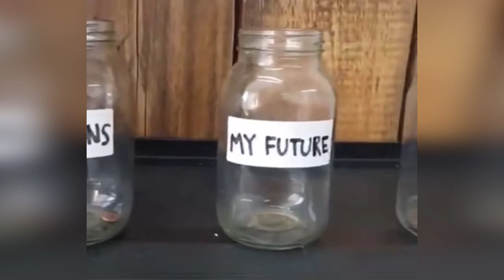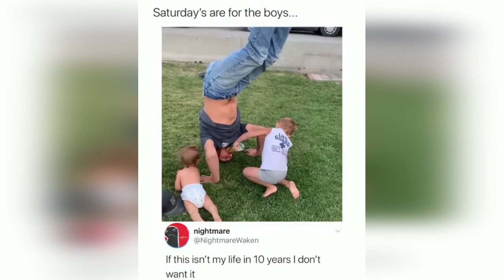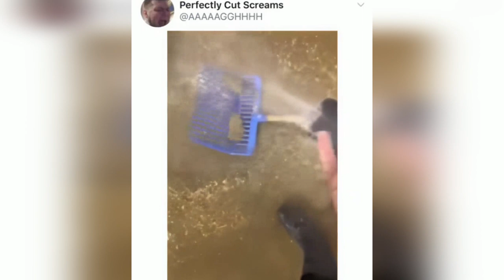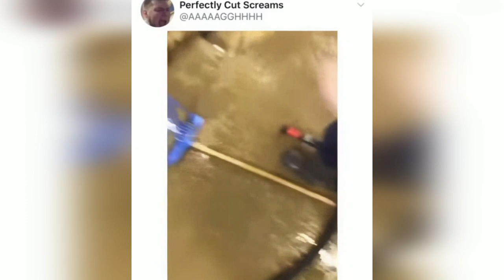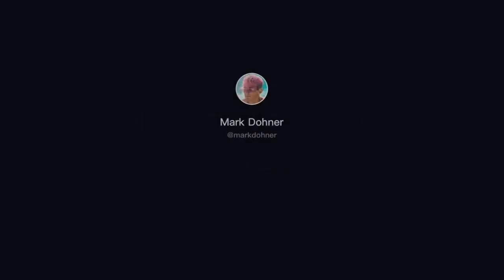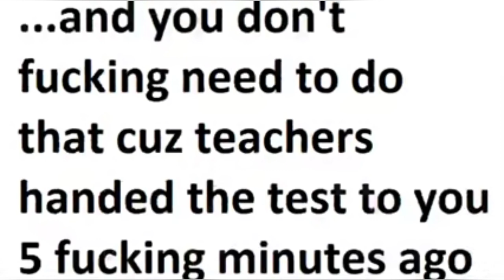10 Min Of Funny Memes #25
I hope you enjoy collection of the best memes, vines, epic fail, awkward moments, if you laugh you lose, coronavirus memes, funeral dance african funeral dance.